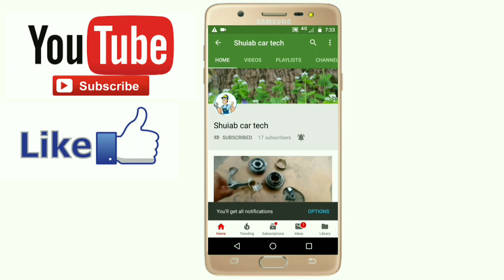How to Santro engine timing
How to engine timing Hyundai santro